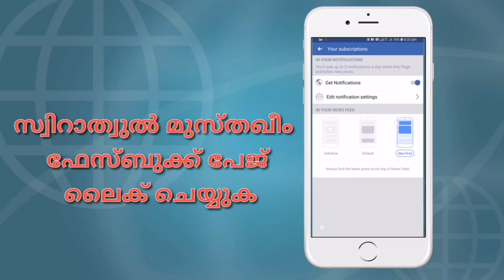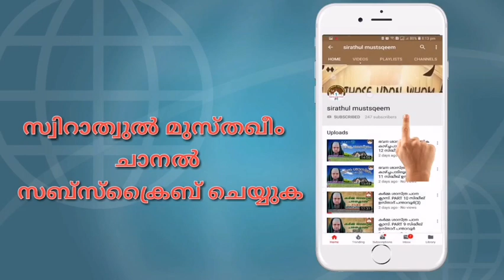വിജ്ഞാന മുത്തുകൾ PART 13 ഉസ്താദ് അബുബക്കർ സിദ്ധീഖി അൽ, ഫന്താവൂരി.( സിദ്ധീഖ് ഉസ്താദ്. പന്താവൂർ. )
വിജ്ഞാന മുത്തുകൾ 13

  ഉസ്താദ്   അബുബക്കർ  സിദ്ധീഖി അൽ, ഫന്താവൂരി.( സിദ്ധീഖ് ഉസ്താദ്.  പന്താവൂർ. )

 VIDEO BY:- SUNNI ISLAMIC GROUP ADMIN PANNEL